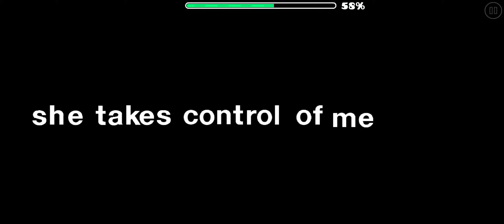Geometry Dash 4: Emo Goalers (Harder rating)